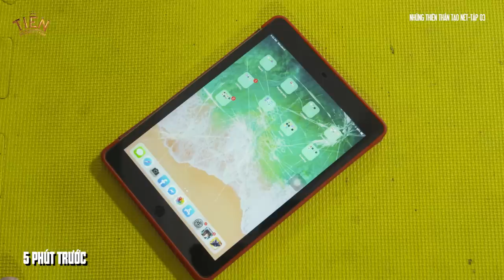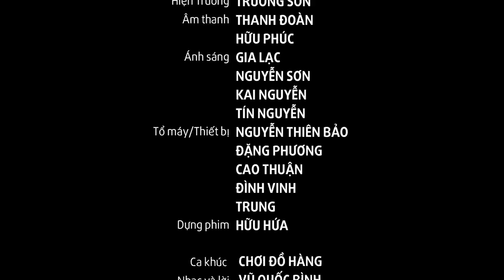Phim Thiếu Nhi | Những Thiên Thần Tạo Nét |Tập 3| Hữu Tiến,Cát Vi,Hoàng Long,Apu, Kim Thư,Thục Đình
🎥🎞: Quang Đại (Anh Tũn)
KÊNH YOUTUBE TIÊN PRODUCTION
 - Kênh lưu trữ tất cả các video cũng như sản phẩm  TIÊN PRODUCTION  trong các dự án.
 - Các bạn ĐĂNG KÝ theo dõi để cập nhật sớm nhất những VIDEO MỚI NHẤT  của TIÊN Production